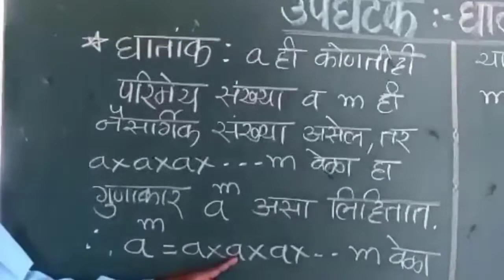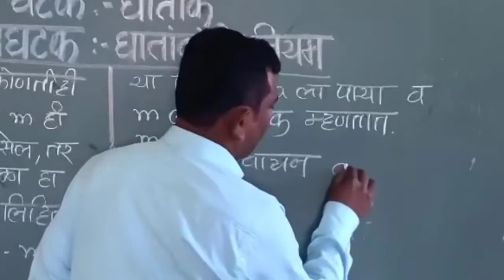8 वी | शिष्यवृत्ती | गणित | घातांक | प्रस्तावना